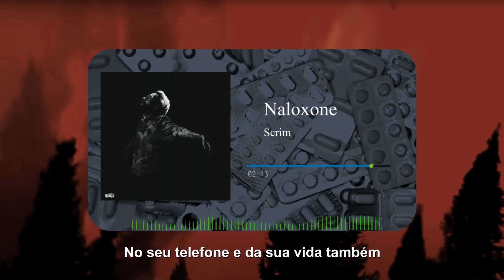Scrim - Naloxone (Legendado)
*Carreira: carreira de droga, ele tá tentando sentir "tudo" ou seja, a euforia da droga e o alivio, mas ao mesmo tempo usando aquilo ele não quer mais sentir a depressão, e todas as coisas ruins que ele sente, não sentir nada que ele normalmente sente

*Corda salva vidas: Pode ser corda de regate também, enfim, Scrim quer dizer que ele se sente constantemente lutando pela vida, contra a depressão ele não pode vacilar, é como uma corda, se ele "escorregar" ele morre.